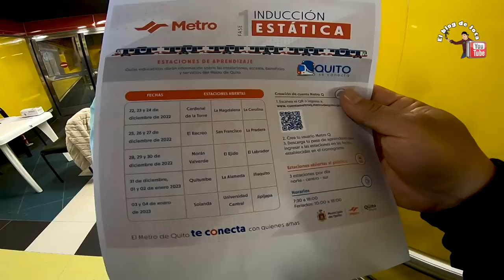Se INAGURÓ el METRO DE QUITO 🚄 CONOCE SU PRIMERA ETAPA COMO FUNCIONA / Y Cuanto COSTARA ?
EL Metro de Quito se inauguró en su primera etapa este 21 de diciembre de 2022. La mañana de este miércoles 21 de diciembre se llevó a cabo un acto protocolar para la inauguración del Metro de Quito.